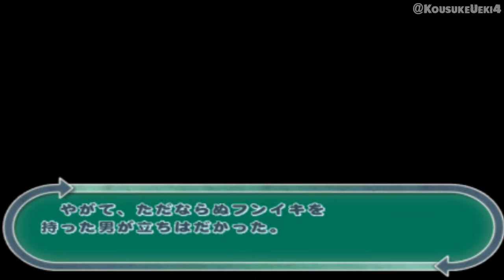The Law Of Ueki: Defeat Robert's Ten | Gameplay Part 2 | PlayStation 2 | うえきの法則: 倒ぜロベルト十団! | ゲームプレイ2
🏷️Talent to Reunite
🏷️再会の才

[ 再会の才 ]
[ Talent to Reunite/Talent of Reunite/Talent of Reunion/Talent to Reunion ]
[Zai to Reunite/Zai of Reunite/Zai of Reunion/Zai to Reunion ]

Guys, do you have a moment for now? Can you guys spend a bit of time to go to like my post on my account? Thank you 😊😊😊

The Law Of Ueki/Law Of Ueki/うえきの法則/Ueki No Hōsoku/Ueki No Hosoku/Ueki No Housoku/Ueki No Hōusoku/La Ley De Ueki/La Llei De Ueki/우에키의 법칙/Закон Уэки/La Loi D'Ueki/La Legge Di Ueki/อูเอคิ แสบซ่าผ่ากฎเทพ/อูเอคิ ผ่ากฎอลเวง/Ueki ผ่ากฎอลเวง/Ueki แสบซ่าผ่ากฎเทพ/แสบซ่าผ่ากฎเทพ/ผ่ากฎอลเวง/植木的法則/A Lei Do Ueki/TLOU/Peraturan Ueki/Luật của Ueki